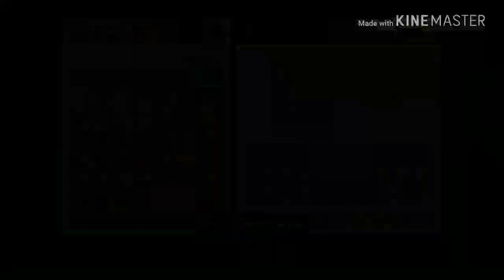MEMBANGUN KANDANG SAPI YANG MEWAH DAN MELELAHKAN. MINECRAFT SURVIVAL EPISODE 2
HAI KAWAN KALI INI SAYA AKAN MEMBANGUN KANDANG SAPI YANG MEWAH